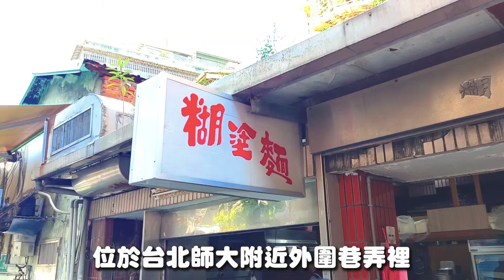現點現做的手工麵店｜糊塗麵，隱藏在巷弄裡的超級老字號手工麵食店家，現場可以看到現做的手工麵條，口感極佳，新鮮度沒有話說，好吃的麵條絕對是這裡的一大特色｜台北美食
新鮮現做的手工麵條
吃的到新鮮，味道又好
絕對值得推薦

店名：糊塗麵
營業時間：早上11~20
地址： 台北市大安區溫州街22巷11號